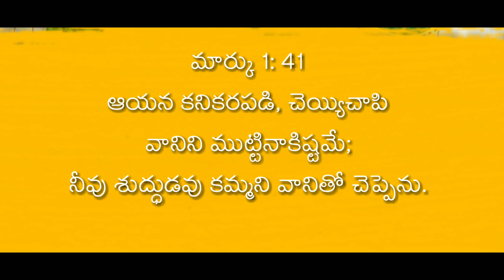దేవుడు నిన్ను ఇష్టపడుతున్నాడు//Telugu Christian message//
ఆదరణ లేక, కృంగిన స్థితిలో ఉన్న వారు తప్పకుండా చూడండి

అద్భుతమైన సందేశము తప్పకుండా చూడండి